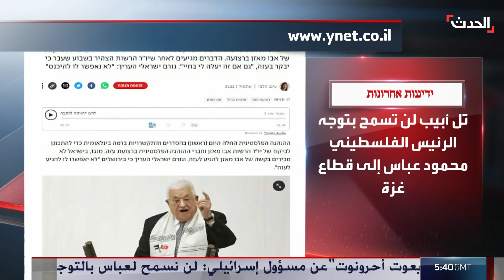مستشار الرئيس الفلسطيني لـ "الحدث": مصممون على زيارة غزة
إسرائيل تقول إنها لن تسمح لـ عباس بالتوجه إلى غزة.. ومستشار الرئيس الفلسطيني يؤكد لـ الحدث إصرارهم على الزيارة